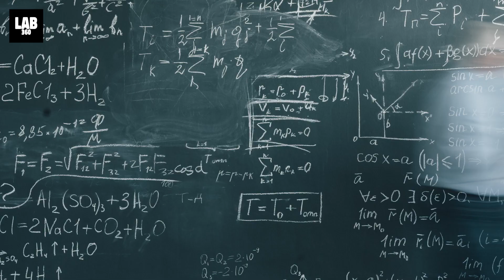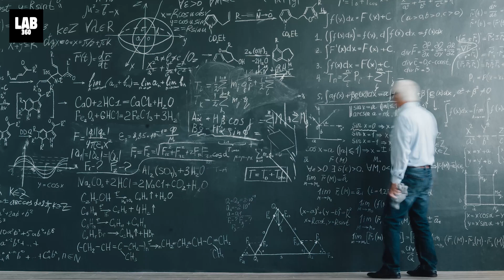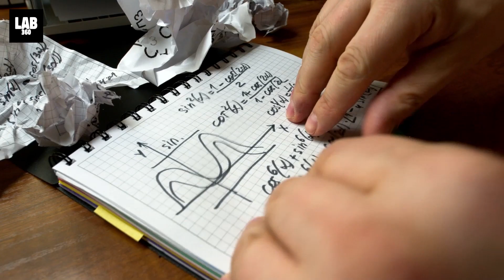The Fermi Paradox - Why haven't we found ALIENS yet?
Where are the aliens? Over the years, several facts and hypotheses have arisen that have brought into focus the apparent contradiction now known as the Fermi Paradox. If our Earth, despite being so young has developed intelligent life, it is entirely possible that other planets similar to earth may have it too. Why haven't we found them yet?

Looking for authentic science demonstrations? You've landed at the right place. Earlier know as HooplaKidz Lab, Lab 360 Science experiments provide hours of fun and we believe in keeping it simple and awesome at the same time. Find easy science experiments for people of all ages to do at home. Have a look at our fun experiments from LAB 360!